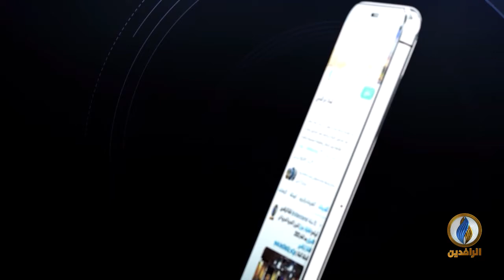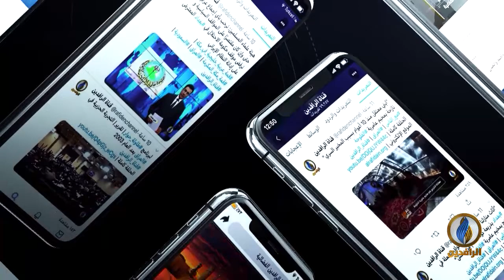طاولة_حوار | انعدام ثقة المجتمع بالعملية السياسية وأحزابها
ضيوف الحلقة:
حامد الصراف - أكاديمي وباحث سياسي

تقديم:
ماجد الجميلي